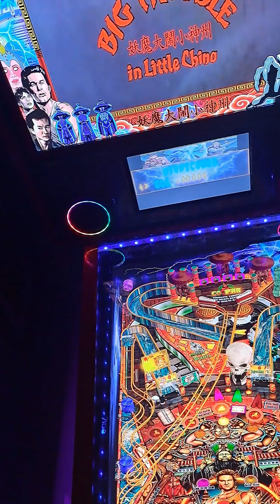Big Trouble In Little China VPX 1st playthrough